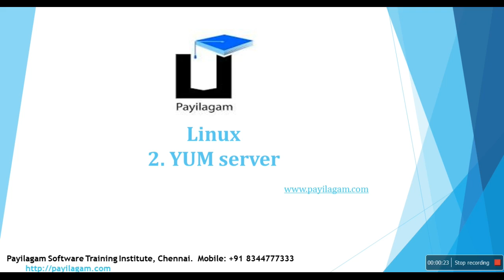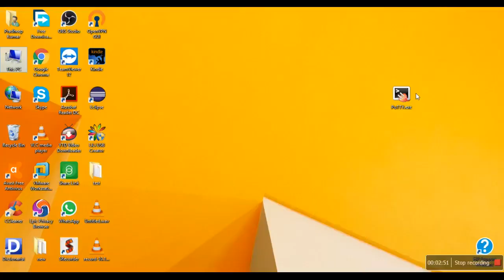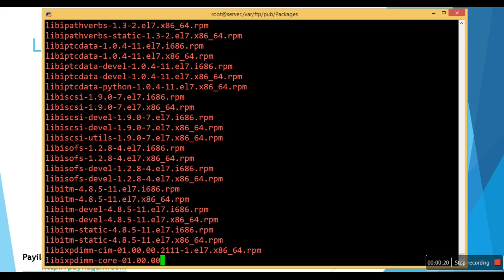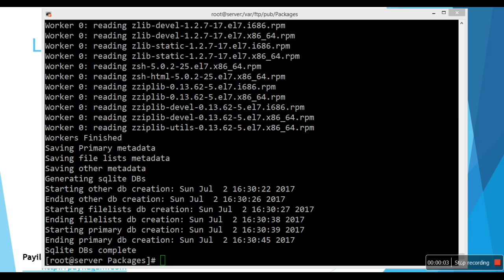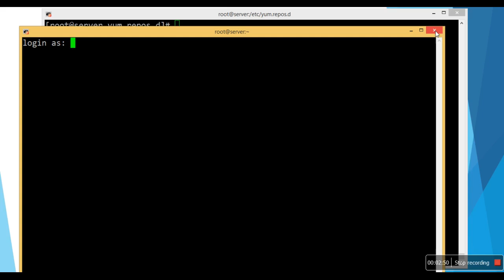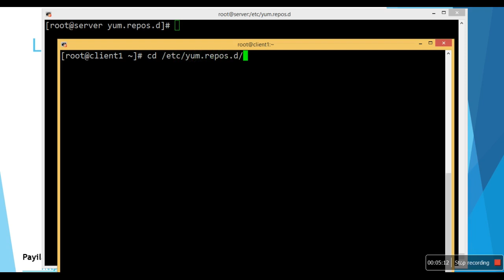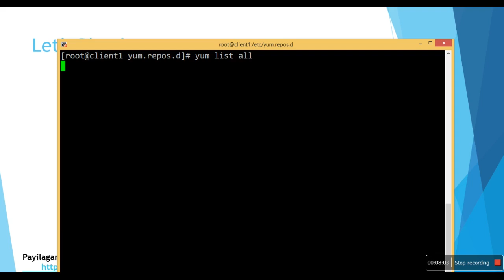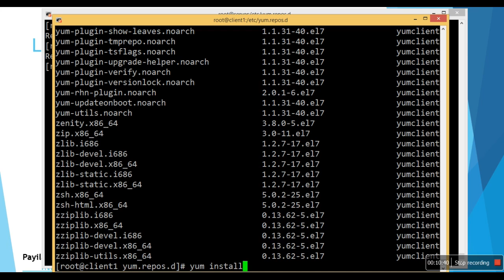YUM Server in Tamil - Linux in Tamil - Payilagam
Learn YUM Server in tamil with this tutorial.